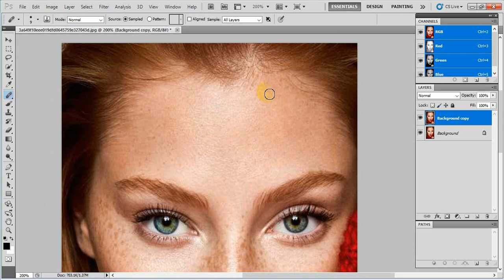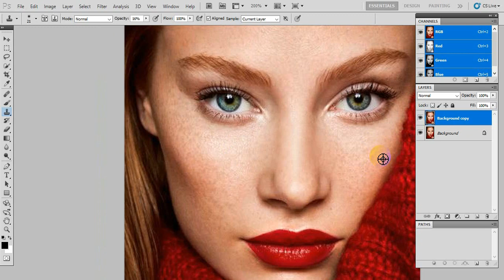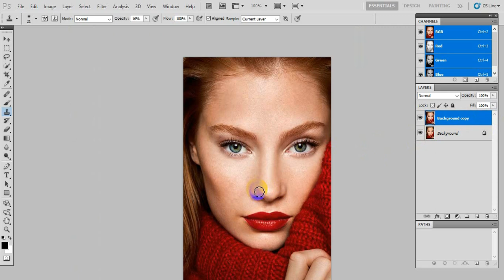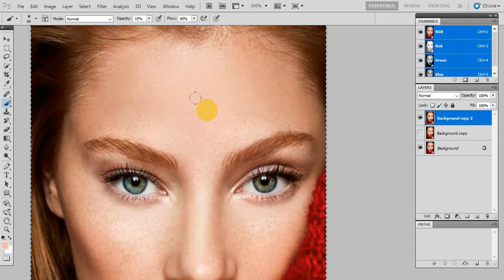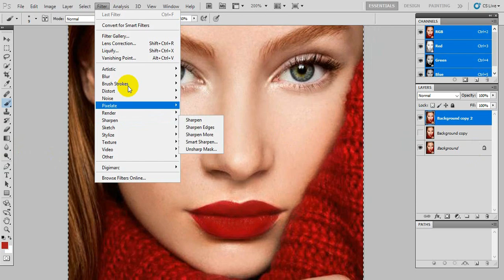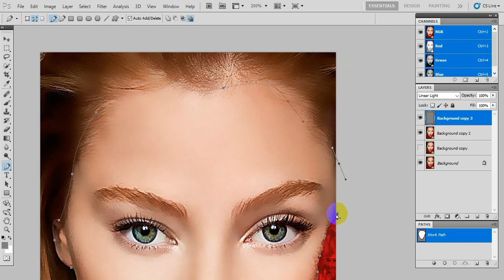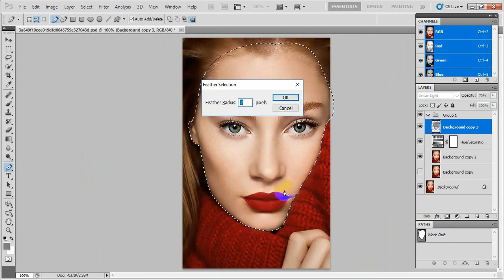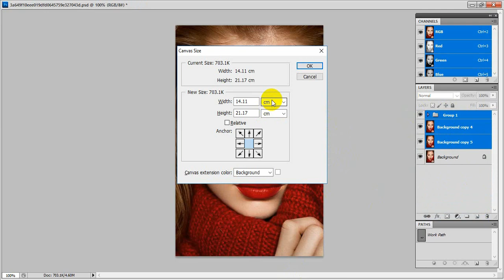Face Retouch in Photoshop I Beauty Retouch I Glamour retouch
We always try to provide best service for our customer as expect. We provide our service 24x7x265 cause we have big team to do all project and our team is divided into 3-shift.

We believe all latest technology and always drive our designer with latest tools.

How To create retouching in Photoshop,
How To Beauty  Retouch in Photoshop Cc,
How To Make Glamour  retouch in Photoshop CC,
How To create Photoshop tutorial 2020,
How To retouch Photoshop,
How To remove background in Photoshop,
How to  cut out Image  Photoshop,
how to retouch  in Photoshop  hindi,
how to retouch  in Photoshop Bangla,
Photoshop hair cutting in hindi,

RemoveBlemishes,
Smooth Skin,
Retouching,
Retouch,
Beauty,
Beauty Retouch,
Glamour Retouch,
Retoucher,
Dust Removal,
Clone,
skin retouch,
Sport removal,
face retouch,
product retouch,
 photoshopcc,